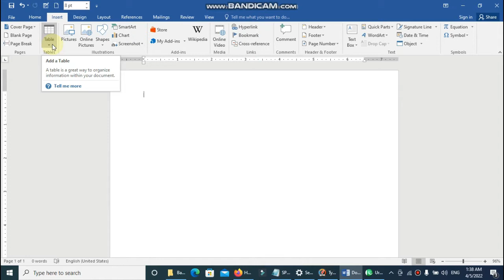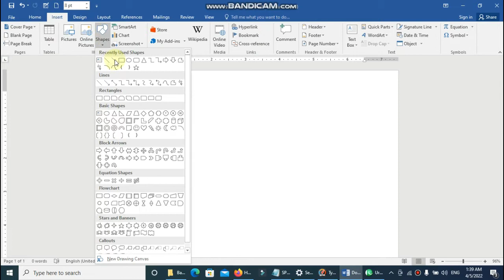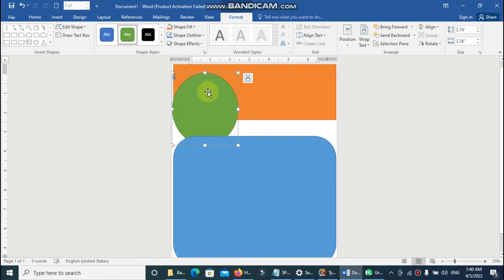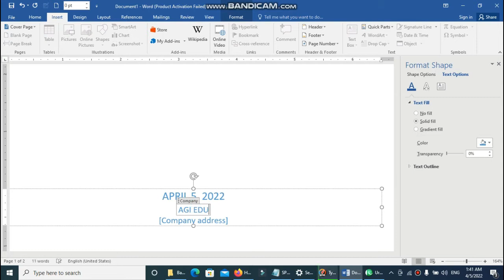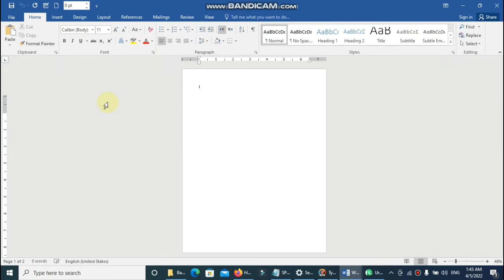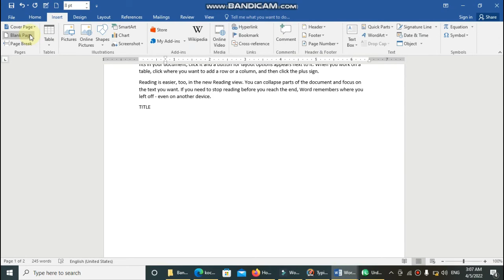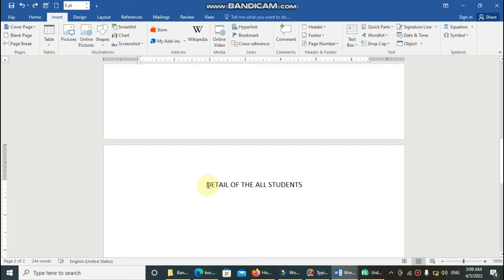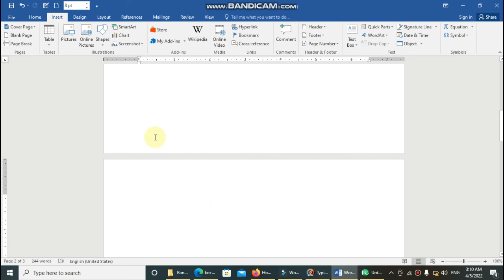Insert A Cover Page In Word Document | Insert blank page in Ms Word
In this video YOU can watch how to set cover page, insert page break, Blank page, How to prepare cover page.